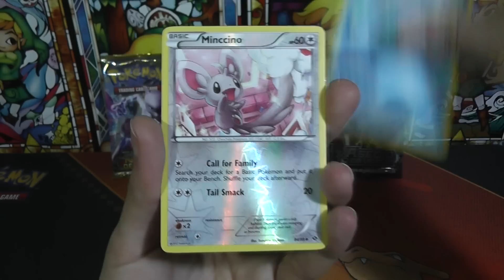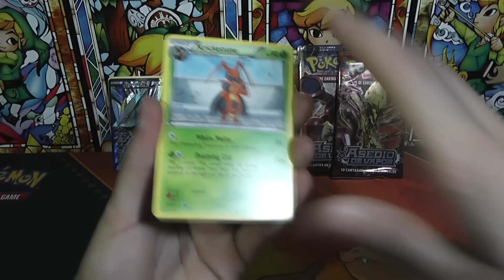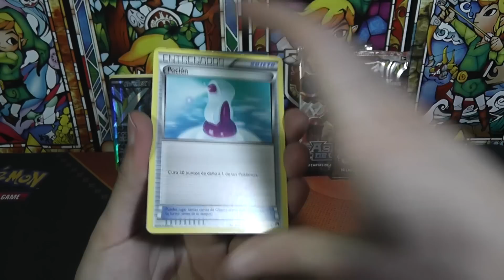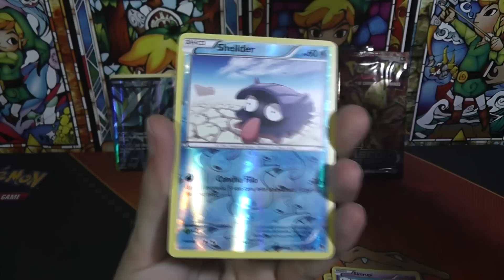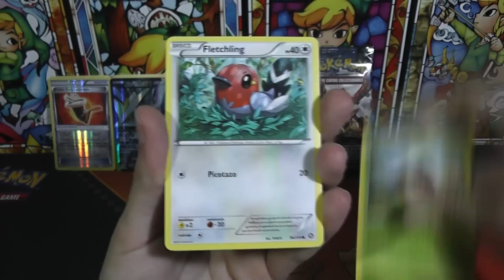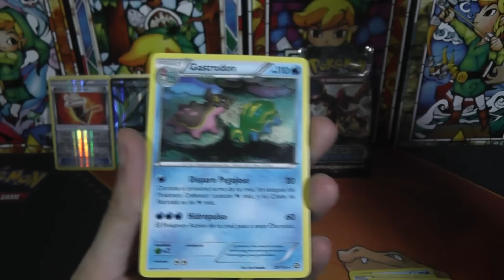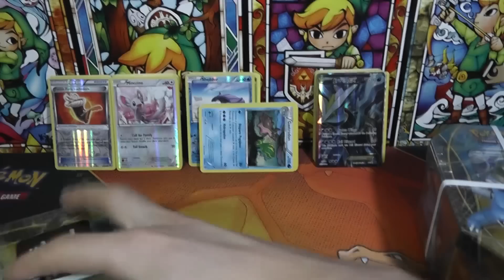SUERTE NO, LO SIGUIENTE! APERTURA CARTAS POKÉMON XY ASEDIO DE VAPOR + TURBO LÍMITE + NEGRO Y BLANCO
Abriendo sobres pokémon 2016, dos de asedio de vapor, dos de turbolímite y dos de próximos destinos! 6 Sobres pero cartas épicas! :D